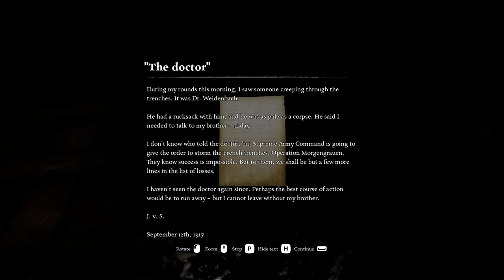Ad Infinitum ▸ Full Game Walkthrough - Part 9 | Psychological Horror Game | Indie Horror Game